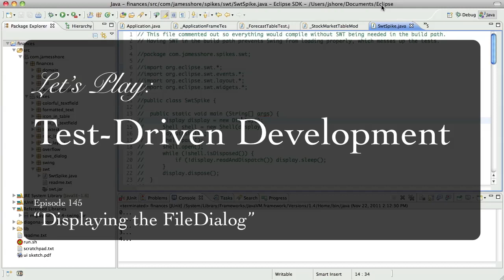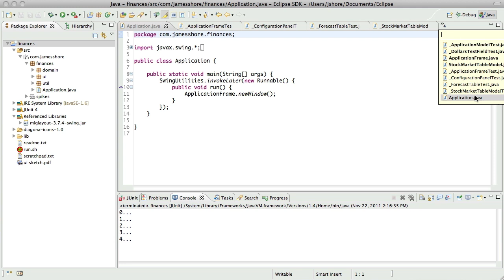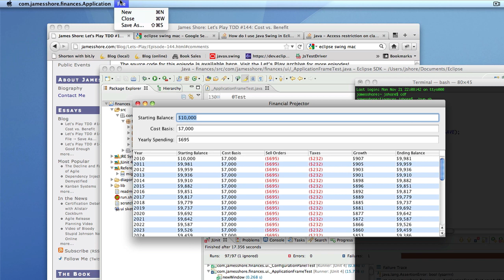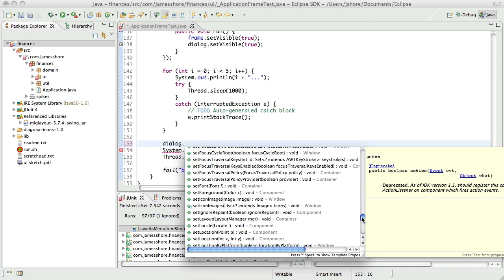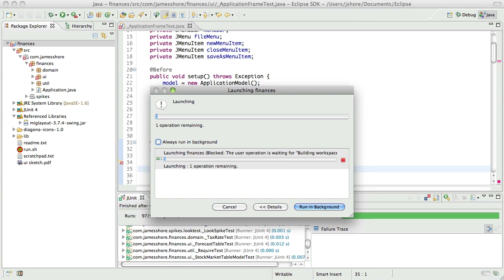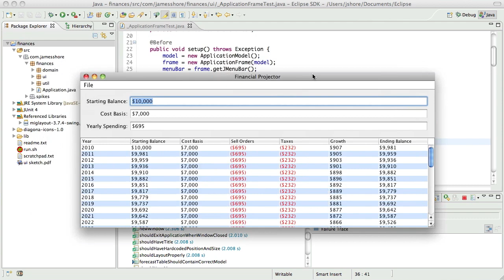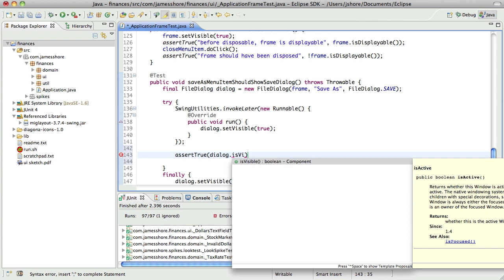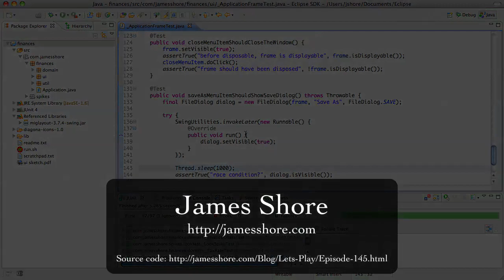Let's Play TDD #145: Displaying the FileDialog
Let's Play: Test-Driven Development. Episode #145: "Displaying the FileDialog."